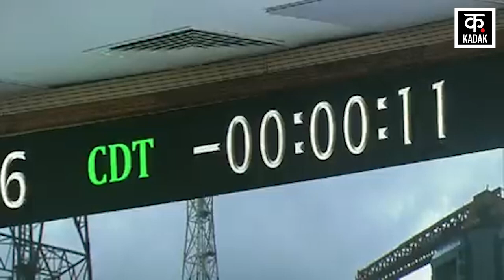Chandrayaan 3 Launch : चांद की ओर चल पड़ा चंद्रयान, अगले महीने पहुंचेगा चंद्रमा की सतह | ISRO Moon